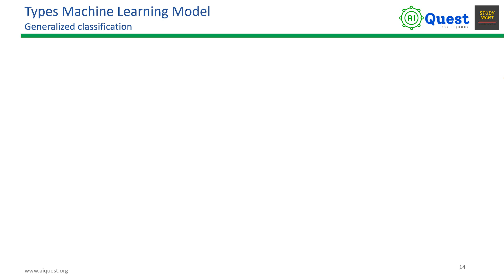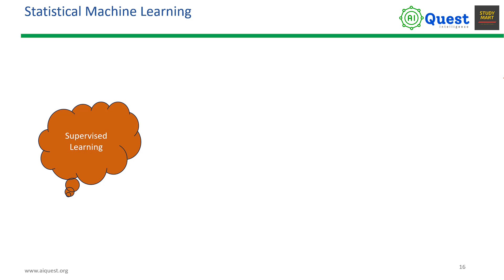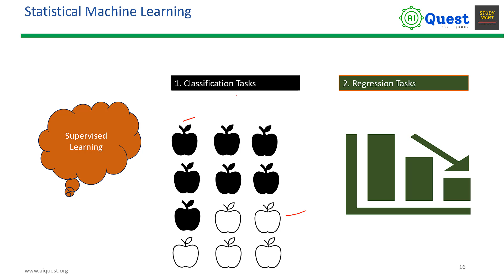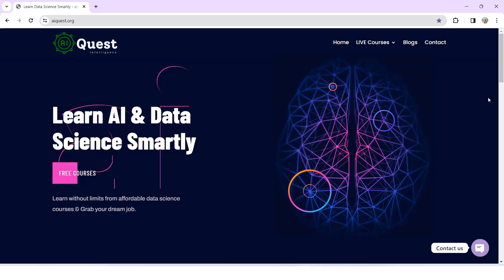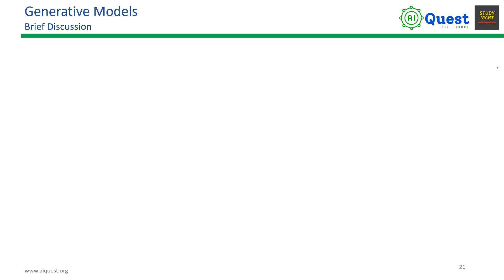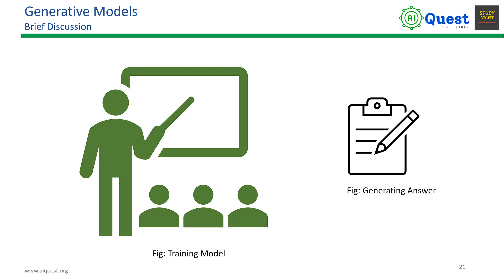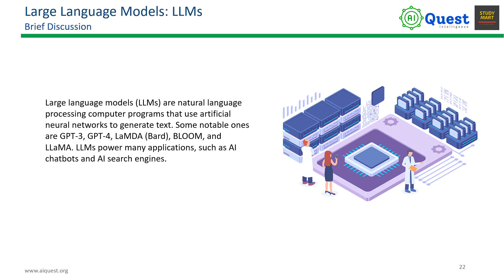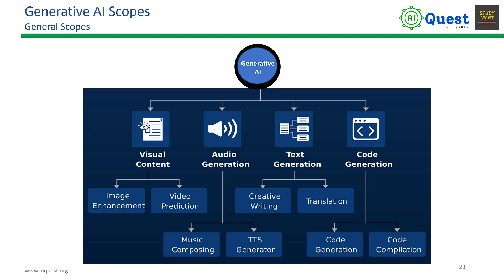Types of Machine Learning Models | Discriminative Vs. Generative Model in AI